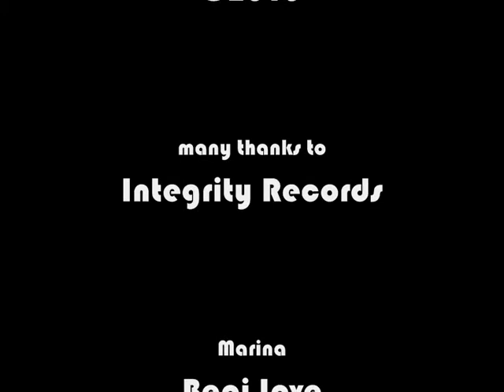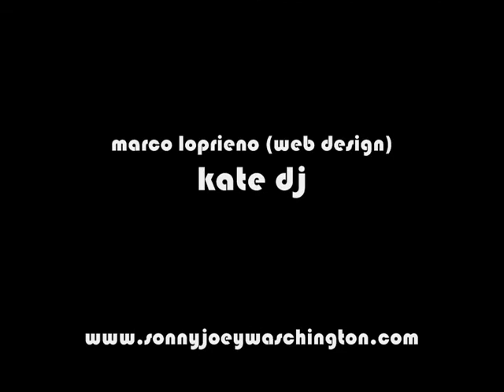All is One Sonny Joey Waschington Deep Mix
Deep house music from Italy by Dj Sonny Joey Waschington